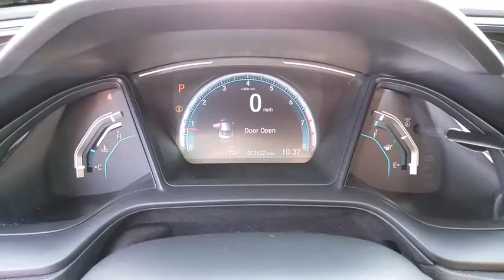2019 HONDA CIVIC SEDAN Henderson, Las Vegas, Laughlin, St George, Flagstaff, NV S1208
RALLYE RED [LISTING TYPE] 2019 HONDA CIVIC SEDAN available in Henderson, Arizona at Findlay Honda Henderson. Servicing the Las Vegas, Laughlin, St George, Flagstaff, NV area.
2019 HONDA CIVIC SEDAN LX - Stock#: S1208 - VIN#: 2HGFC2F66KH523726

Honda Certified, Excellent Condition. PRICE DROP FROM $19,984, PRICED TO MOVE $1,600 below Kelley Blue Book! Bluetooth, Lane Keeping Assist, Back-Up Camera, iPod/MP3 Input, Serviced here, Non-Smoker vehicle, Originally bought here SEE MORE!br /br /KEY FEATURES INCLUDEbr /Back-Up Camera, iPod/MP3 Input, Bluetooth, Lane Keeping Assist. MP3 Player, Keyless Entry, Steering Wheel Controls, Child Safety Locks, Electronic Stability Control. Honda LX with Rallye Red exterior and Black interior features a 4 Cylinder Engine with 158 HP at 6500 RPM*. Serviced here, Non-Smoker vehicle, Originally bought here. br /br /EXPERTS RAVEbr /Edmunds.com explains The Civic feels strong when you roll onto the gas to execute a pass and quick at city speeds thanks to ample low-end power.. br /br /A GREAT TIME TO BUYbr /Was $19,984. This Civic Sedan is priced $1,600 below Kelley Blue Book. br /br /SHOP WITH CONFIDENCEbr /7-year/100,000-Mile Powertrain Warranty (from original in service date). 5 years/86,000 mile New Vehicle Limited Warranty (based on original in service date), 182-point inspection by factory-trained technicians on all Honda Certified vehicles, 24 Hour Roadside Assistance includes, towing, lock-out assistance, tire change and fuel delivery. SiriusXM free three-month trial period on eligible factory equipped vehicles, Up to two complimentary oil changes within the first year of ownership, Certified Warranty is transferable if vehicle is sold to a subsequent private owner, HondaCare extended service plans are available for purchase, if desired br /br /Pricing analysis performed on 1/16/2020. Horsepower calculations based on trim engine configuration. Please confirm the accuracy of the included equipment by calling us prior to purchase. br /